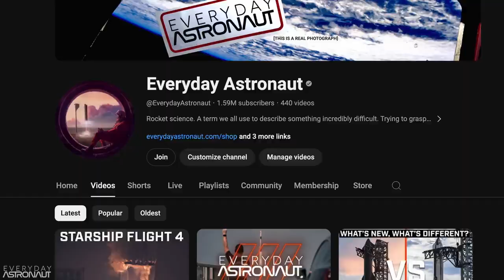First Look Inside SpaceXs Starfactory w Elon Musk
Part 2 is live now! -    • Join Elon Musk on a tour of Starship ...

Join Elon Musk for a tour inside SpaceX's Starbase and the brand new Starfactory. This video was shot the day before Flight 4, on June 5th, 2024.

00:00 - Intro
00:28 - Interview Starts
10:12 - Starships in Highbay
21:24 - Manufacturing talk
23:50 - Reusability
27:00 - Ice / Thruster talk
31:30 - Megabay
41:15 - Raptors
49:07 - Inside Starfactory
1:03:03 - Outro

All music is original! Search "Everyday Astronaut" wherever you stream music!